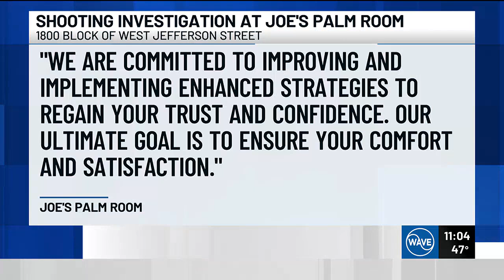Man taken to UofL Hospital after being shot in the foot at Joe’s Palm Room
Louisville Metro police officers were called to West Jefferson Street.